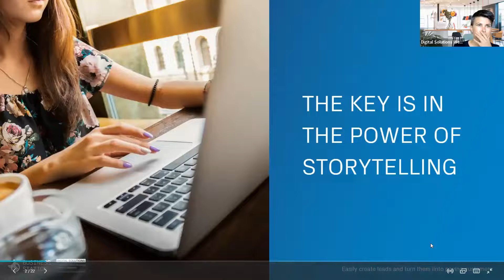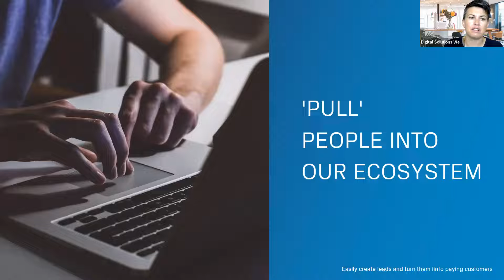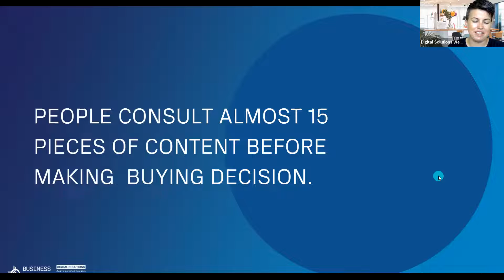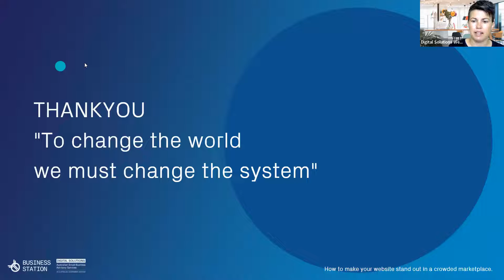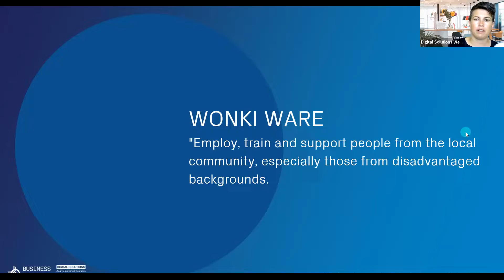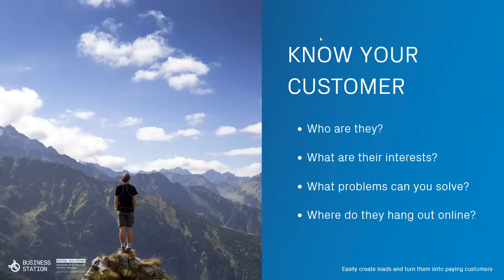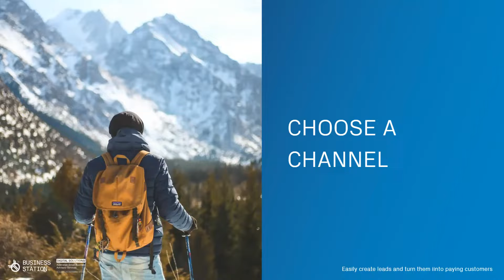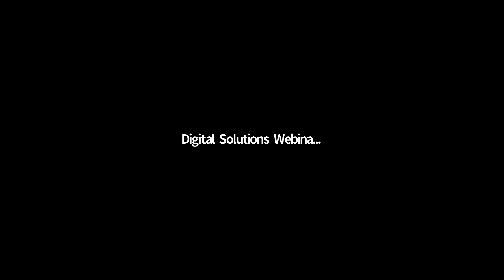Easily generate leads and turn them into paying customers by Hayley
In this interactive webinar we will walk through effective lead generation strategies that allow you to connect with potential customers and then convert them into paying customers. How cool is that! At the end of the session you will have an easy to implement roadmap that you can use immediately in your business.

Driven by boundless curiosity and a desire to explore beyond her own comfort zone, Hayley finds great fulfilment in empowering purpose-based businesses with the entrepreneurial spirit, creativity and sense of adventure to embark into the digital landscape.

Having founded a variety of businesses, including a coworking space, an artspace (not to be confused with an art gallery) and a full-suite creative agency, Hayley understands the rollercoaster ride of building from the ground up. Drawing from her own learnings and her expertise in branding, graphic/web design and digital storytelling, Hayley is intent on equipping people with the skills, knowledge and mindset to accelerate their own business growth.

Hayley abides by the philosophy that people like to do business with people. As such, she is passionate about helping business owners bring the human element to their digital and social presence, which in turn enables connection and ongoing brand loyalty.